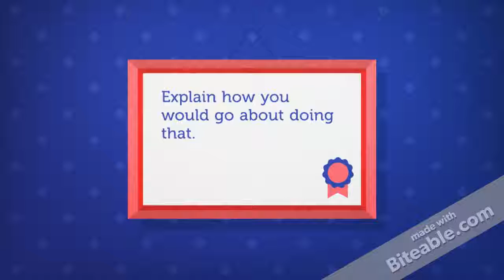Situation Based Strategy You are tasked with the responsibility/tutorialoutlet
FOR MORE CLASSES VISIT
tutorialoutletdotcom

Situation-Based Strategy
You are tasked with the responsibility of developing a situation-based marketing strategy. Explain how
you would go about doing that.
- “When developing a situation-based marketing strategy I can consider the factors that affect the
market in various situations either seasonal or that affect for a short time. The consumer preferences,
the demand in the market, the version change, the legal polices and the buyers moods are the
parameter that are involved when developing the situation-based marketing strategy became it reflects
those factors that happen occasionally depending on the situation.”
Q 1: How would you market Paul Manafort to a large media outlet if he asked you to and why? The phenomenon of situation-based marketing strategy is one that is utilized by all successful